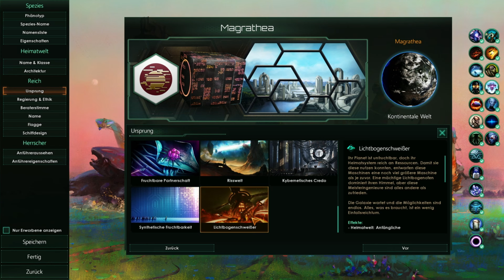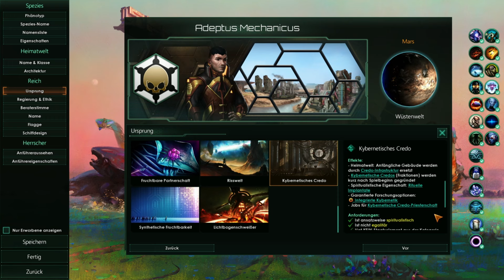Was bringt uns THE MACHINE AGE für Stellaris? | Übersicht & Analyse | deutsch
Titel: Stellaris
DLC: The Maschine Age
Entwickler: Paradox Development Studio
Publisher: Paradox Interactive

meine Ehrendoktoren:
PastorPinsi, the-devil4, Dietaube, Mo_81, Brother Ronon, K1ll3r5h33p, Ocinjay1984, Akardol & D.S.

Bannerträger:
Blackomega101, der_schaumburger, Diceev7, Montravan, Kandyk22, Randy McG, Saphir & the-darkest-master

Social...

PC-System:
Prozessor: AMD Ryzen 9 3900X
Grafik: MSI Geforce RTX 3090
RAM: 64GByte DDR4 3200
Headset: Sennheiser G4ME 1
Aufnahme-Software: OBS 64 bit

Timestamps:
0:00 Intro
1:49 Rabattcode
2:23 Ursprung Lichtbogenschweißer
3:08 Neue Megastrukturen
6:54 Staatselement Weltraum Bergbau Drohnen
8:50 Genesis Staatselement
11:03 Weitere Änderungen Maschinen
13:35 Tradition: Modularität
19:30 Tradition: Nanotechnologie
23:36 Tradition: Virtualität
28:10 Ursprung Kybernetisches Credo
36:24 Ursprung Synthetische Fruchtbarkeit
41:06 Neue Krisen
46:03 Staatselement Natürliches Design
47:49 Staatselement Augmentierungsbasare
49:15 Outro